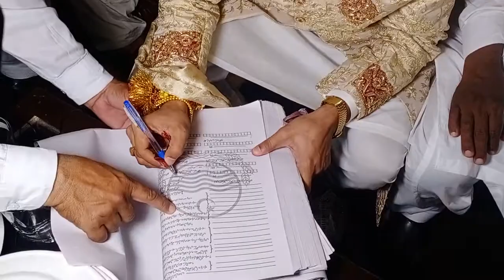Dolha Ky Sign Madni Sab Ky Bi Sign? do0n Ki Shadi